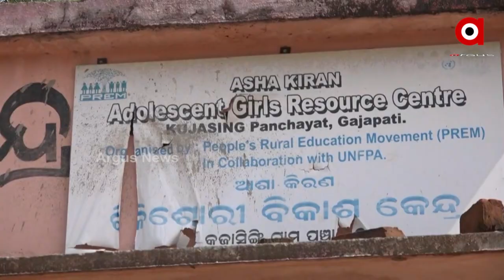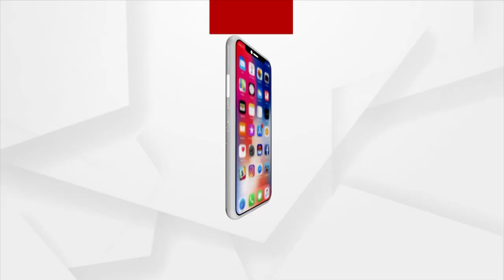ଆଦିବାସୀ ଇଲାକରେ ଭତ୍ତା ସମସ୍ୟା।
ସାମାଜିକ ସୁରକ୍ଷା ପାଇଁ ବୃଦ୍ଧ, ବିଧବା, ଦିବ୍ୟାଙ୍ଗଙ୍କୁ ମାସିକ ସହାୟତା ପ୍ରଦାନ କରାଯାଉଛି। ପୂର୍ବରୁ ଏହା ହିତାଧୀକାରୀଙ୍କୁ ସିଧାସଳଖ ପ୍ରଦାନ କରାଯାଉଥିବା ବେଳେ ଗତ ଦୁଇମାସ ହେଲା ବ୍ୟାଙ୍କ ଖାତାରେ ଜମା କରାଯାଉଛି ।